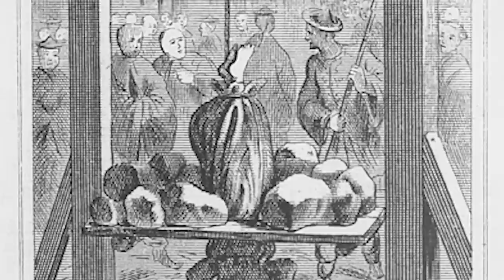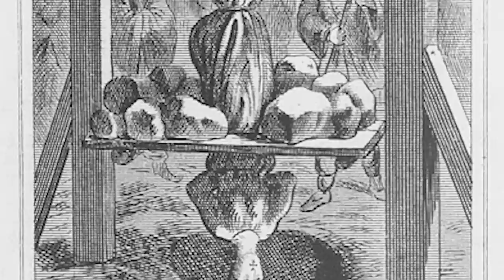Top 10 Messed Up Punishments From The Tokugawa Era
For thousands of years civilians has seen many powerful emperors come and go. Which of these ancient rulers had the most power? How many ancient emperors abused said power to deal messed up punishments? Join us today on Bumblebee as we count down our Top 10 Messed Up Punishments From The Tokugawa Era!

Editors:
🍯 Daniela Suarez